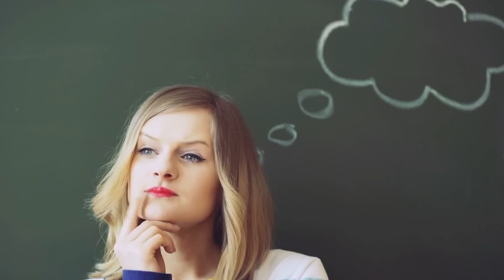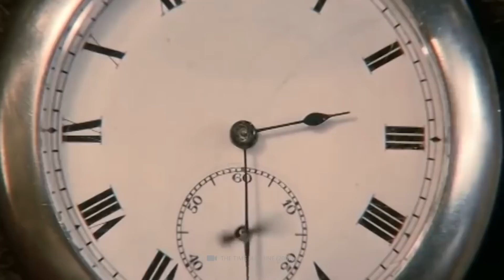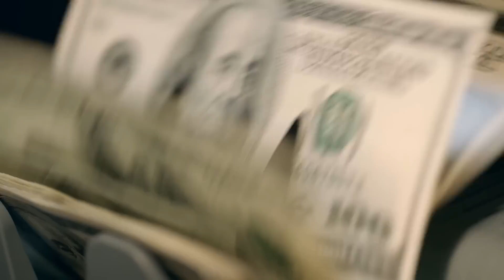Scientists Made a New Terrifying Underwater Discovery That Changes Everything!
Before we start, here’s a quick geography test: how many continents are there? Seven? Not correct! In fact, our home planet is home to a secret eighth continent that is larger than India! However, since the huge continent was long since swallowed up by the sea, it does not appear on our modern world maps. What the background of this mysterious area is all about and which puzzles still need to be solved in this regard, we will show you now!